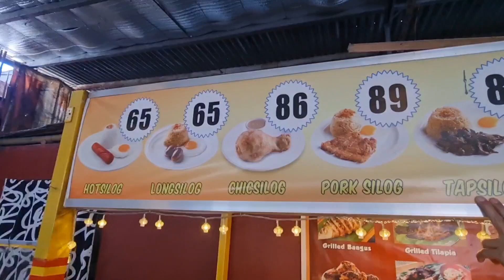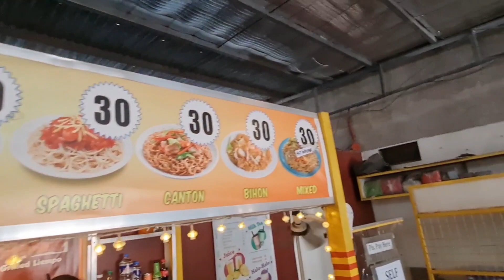Magandang mamili para sa PASKO "Taytay Tiangge" Tara na